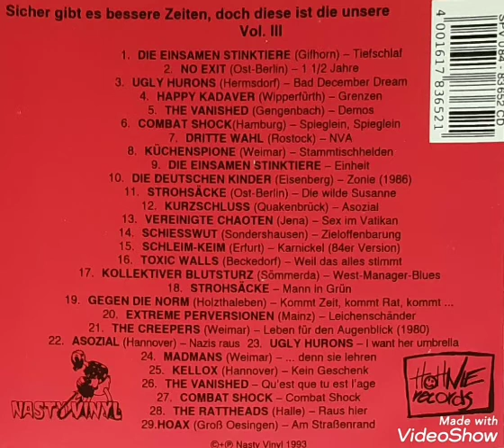Kurzschluss (Quakenbrück) - Asozial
Sicher gibt es bessere Zeiten doch diese ist die unsere Vol.3